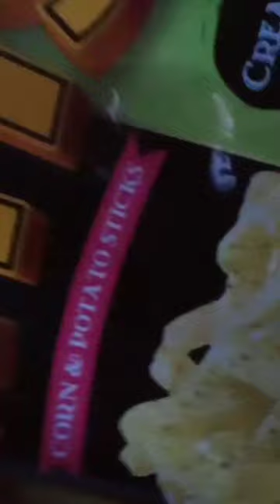CHERMAS vlog enjoy 😊 😉😂😀